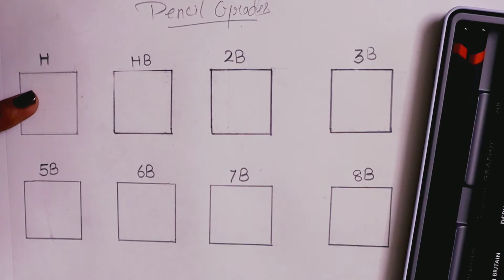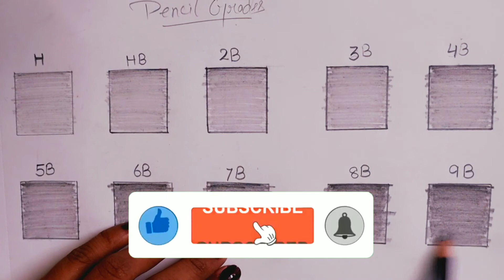understanding pencil grades || shades of different pencil H HB 2B 3B 4B..||type of pencil || lesson9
In this video I am talking about pencil grades . This is very important topic.beginners must know all shades of pencil .what is HB means. Meaning of 2b, 4b, 6b, 8b, 10b. etc. In this video I am giving all these details. Hope you will like this video. 😊😊